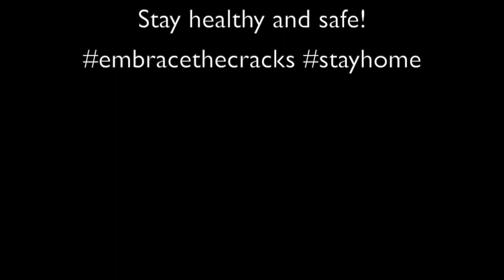ALL AGES Vocal Coaching 101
Spend some of your time in quarantine learning healthy singing technique with Marissa Barnathan. Appropriate for beginner singers.

Horizon at Home is a free service provided by Theatre Horizon.  All of the artists on camera are compensated for their work.  If love what you see, please help us keep the online show going by making a donation at TheatreHorizon.org/support